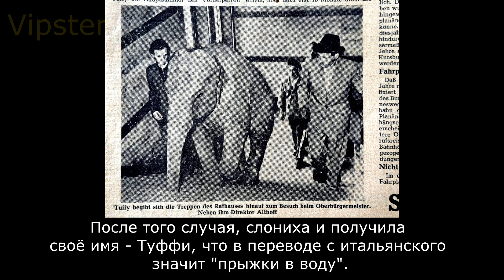ДОКУМЕНТАЛЬНЫЙ ФИЛЬМ. Дайджест про ЖИВОТНЫХ и их ИСТОРИИ.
Рассказы про животных: В этом выпуске - Кот Сэм, Бабуин Джеки и Слониха Туффи.